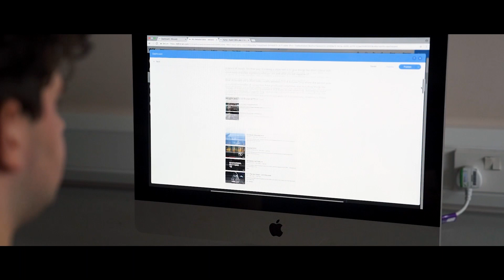University-level Courses - Places still available | Cyrsiau Lefel-prifysgol - Llefydd dal ar gael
📣 𝐈𝐭'𝐬 𝐧𝐨𝐭 𝐭𝐨𝐨 𝐥𝐚𝐭𝐞 𝐭𝐨 𝐚𝐩𝐩𝐥𝐲. 𝐏𝐥𝐚𝐜𝐞𝐬 𝐬𝐭𝐢𝐥𝐥 𝐚𝐯𝐚𝐢𝐥𝐚𝐛𝐥𝐞!

Join us and study 𝑫𝒆𝒈𝒓𝒆𝒆𝒔 𝑶𝒏 𝒀𝒐𝒖𝒓 𝑫𝒐𝒐𝒓𝒔𝒕𝒆𝒑 at NPTC Group of Colleges 🎓

We offer university-level courses across a range of subjects, including; Agriculture, Art & Design, Business & Management, Computing, Construction, Engineering, Health, Social & Childcare, Hospitality, Music, Sport, Teaching and Travel & Tourism 👌🏻

We are:
✅ Local
✅ Affordable
✅ Flexible
✅ Supportive
✅ Forward Thinking

📣 𝐍𝐢𝐝 𝐲𝐰'𝐧 𝐫𝐡𝐲 𝐡𝐰𝐲𝐫 𝐢 𝐰𝐧𝐞𝐮𝐝 𝐜𝐚𝐢𝐬. 𝐋𝐥𝐞𝐟𝐲𝐝𝐝 𝐝𝐚𝐥 𝐚𝐫 𝐠𝐚𝐞𝐥!

Ymunwch â ni ac astudio 𝑮𝒓𝒂𝒅𝒅𝒂𝒖 𝑨𝒓 𝑮𝒂𝒓𝒓𝒆𝒈 𝑬𝒊𝒄𝒉 𝑫𝒓𝒘𝒔 yng Ngrŵp Colegau NPTC 🎓

Rydym yn cynnig cyrsiau lefel-prifysgol ar draws ystod o bynciau, gan gynnwys; Amaethyddiaeth, Celf a Dylunio, Busnes a Rheolaeth, Cyfrifiadura, Adeiladu, Peirianneg, Iechyd, Cymdeithasol a Gofal Plant, Lletygarwch, Cerddoriaeth, Chwaraeon, Addysgu a Theithio a Thwristiaeth 👌🏻

Rydym:
✅ Lleol
✅ Fforddiadwy
✅ Hyblyg
✅ Cefnogol
✅ Meddwl Ymlaen